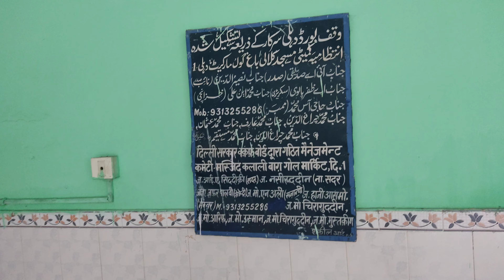Masjid Kalali Bagh - Mosque In Delhi Gol Market Kalali Bagh Mosque View 2022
JAMA MASJID OLD DELHI 2022 A TRAVEL MOSQUE VLOG INDIA'S LARGEST MOSQUE

Topic Cover - Who built the Jama Masjid in India?
Why Jama Masjid is famous?
Who built Red Fort Jama Masjid?
Is Jama Masjid a Hindu temple
Who built Red Fort in Delhi?
Can girls enter Jama Masjid?
Where is the largest mosque in the world?
Why did Shah Jahan built Moti Masjid?
Who made Taj Mahal?
Was China a Hindu country?

Hello friends, मेरे Youtube Channel में आप सभी का बहुत-बहुत स्वागत है। मैं उम्मीद करता हूँ कि आप और आपके परिवार के लोग अच्छे हो।

Thanks a lot for watching the vlog! Please take care of yourself, family, and have a good time!